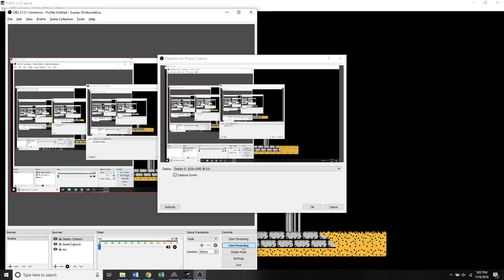NESmaker Character progress